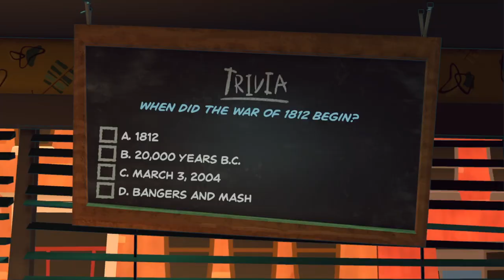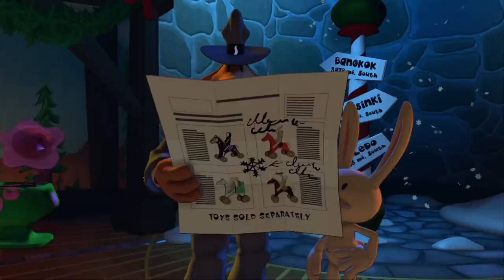VGMD "Comedy" Dub: Sam & Max in: Ice Station Santa (Ep 7)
After being attacked by a robot that was sent from Santa, Sam & Max decided to pay him a little visit to figure out why a killer robot was sent to them. But they really just wanted an excuse to explore the north pole. Also this is the season two premiere.

Ep 7 of 16